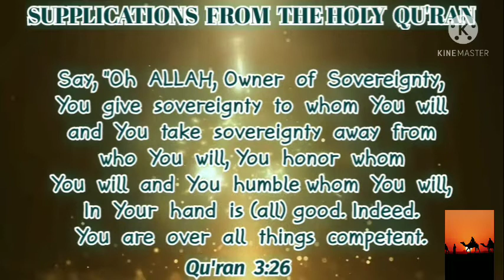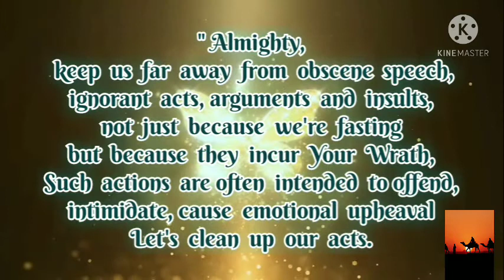ALLAH IS MOST FORGIVING